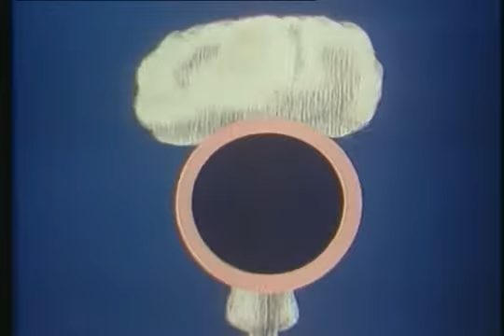Protect and Survive Water Consumption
Video shows how to prepare water supplies.

Remember when Khrushchev said; they (the commies) would take us over without firing a shot; and stating at the U.N. that they would bury us. Well, if we don't wake up soon, it seems he is going to be correct. While the communist have faked their own down fall and convinced us to disarm. They have continued to increase the number of and improve the quality of their weapon systems. At the same time under the Bush, Clinton, Bush II and Obama regimes we have now lost all of our fully stocked Civil Defense shelters, the capability of air superiority for the next major war and a viable nuclear shield to prevent it. Also, don't forget all the factories and natural resource production/refinement that are needed to sustain a war that have already been closed and many torn down and sold to china for scrap or that have been regulated out of the United States with free trade (this is economic warfare). All without firing a shot.